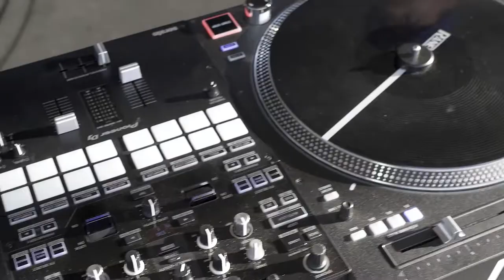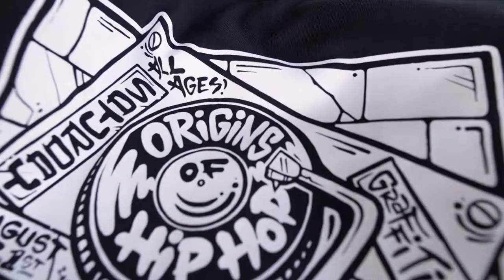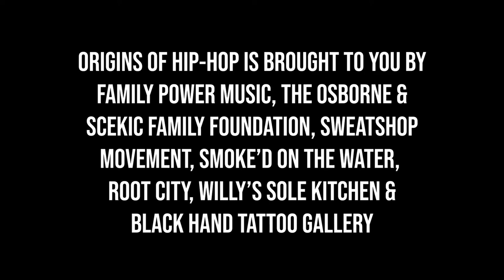Origins of Hip-Hop 9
Recap of Origins of Hip-Hop 9 which took place on Saturday, August 21, 2021 at Smoke'd On The Water in Racine, WI.

Filmed at edited by Rene Amado
Music production by Dylan Thomas and DJ Feed Me

Osborne & Scekic Family Foundation
Family Power Music
Sweatshop Movement
Smoke'd On The Water
Root City
Willy's Sole Kitchen
Black Hand Tattoo Gallery
Rene Amado Photography